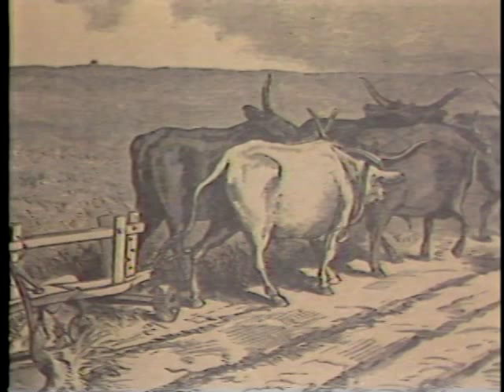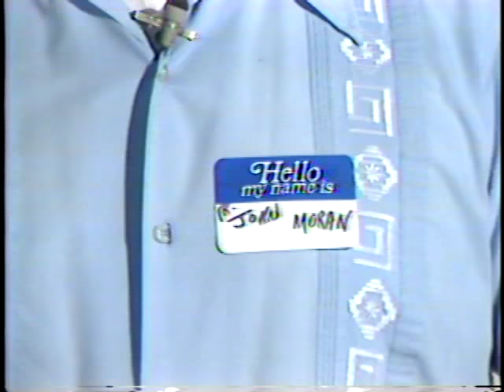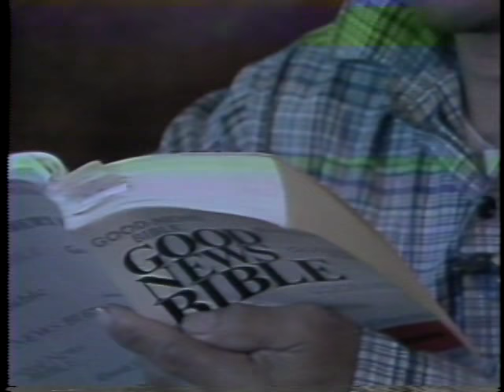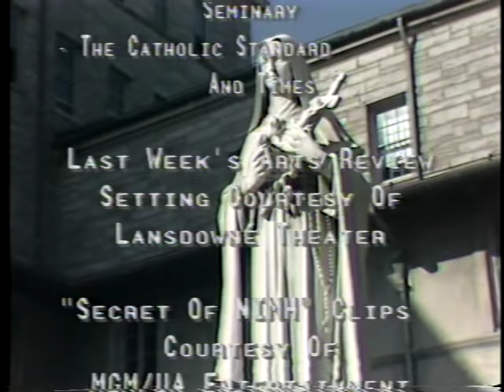Real to Reel ep 087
Segments: Go and Make Disciples of All Nations 1:51
                    Do You Know 11:37
                    Expressions: Bishop James Walsh 13:55
                    The Native Church 17:33